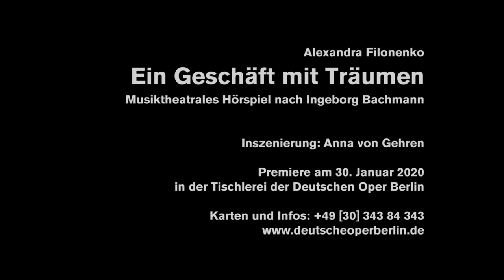Alexandra Filonenko: EIN GESCHÄFT MIT TRÄUMEN [Feature, German language]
The Tischlerei at Deutsche Oper Berlin presents an audio drama live onstage after Ingeborg Bachmann´s THE BUSINESS OF DREAMING with music by Alexandra Filonenko.

Recordings of the original presentation in 1952 blend with new music and the physically present performers. What was originally theatre designed for the ears becomes a live, staged audio play.World premiere on 30 January 2020 with Pia Davila, Daniel Gloger, Silke Lange, Ruth Velten and So-Hee Kim

Composer: Alexandra Filonenko; Concept, Director: Anna von Gehren; Set and costume design: Judith Philipp; Dramaturges: Dorothea Hartmann, Patricia Knebel